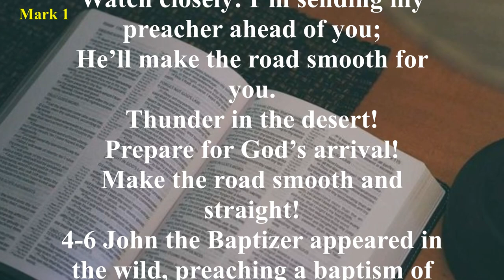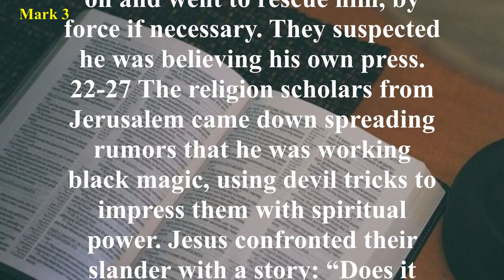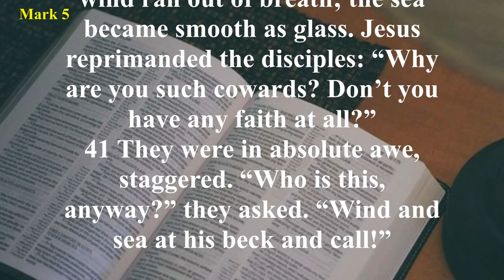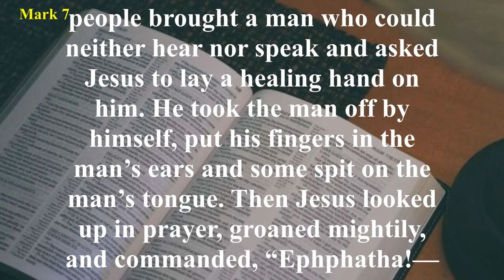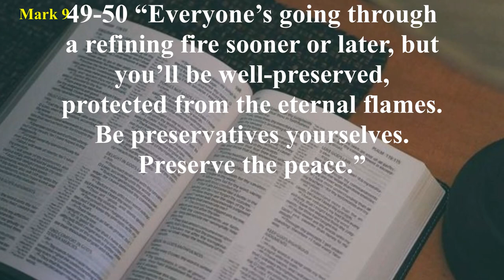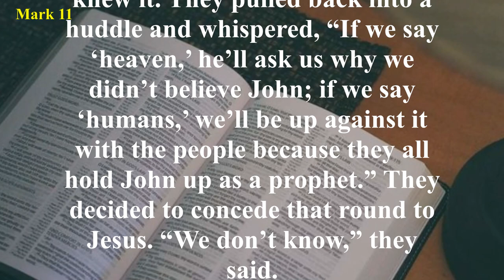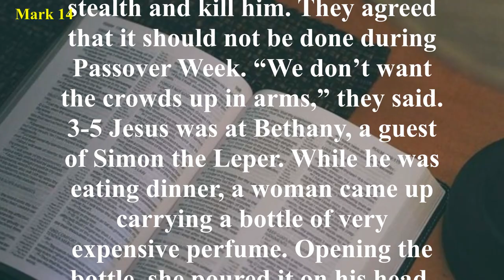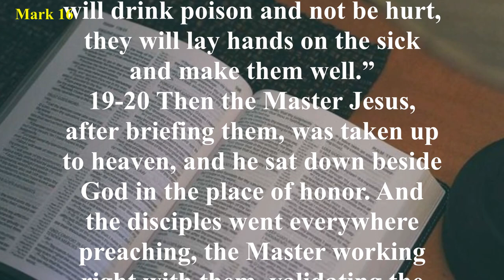Mark - The Message (MSG) - Audio Bible with Text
This gospel is unique because it emphasizes Jesus’ actions more than His teaching. It is simply written, moving quickly from one episode in the life of Christ to another. It does not begin with a genealogy as in Matthew, because Gentiles would not be interested in His lineage. After the introduction of Jesus at His baptism, Jesus began His public ministry in Galilee and called the first four of His twelve disciples. What follows is the record of Jesus’ life, death and resurrection.

Mark’s account is not just a collection of stories, but a narrative written to reveal that Jesus is the Messiah, not only for the Jews, but for the Gentiles as well. In a dynamic profession, the disciples, led by Peter, acknowledged their faith in Him (Mark 8:29-30), even though they failed to understand fully His Messiahship until after His resurrection.

As we follow His journeys through Galilee, the surrounding areas, and then to Judea, we realize what a rapid pace He set. He touched the lives of many people, but He left an indelible mark on His disciples. At the transfiguration (Mark 9:1-9), He gave three of them a preview of His future return in power and glory, and again it was revealed to them who He was.

However, in the days leading to His final trip to Jerusalem, we see them bewildered, fearful and doubting. At Jesus’ arrest, He stood alone after they fled. In the following hours of the mock trials, Jesus boldly proclaimed that He is the Christ, the Son of the Blessed One, and that He would be triumphant at His return (Mark 14:61-62). The climactic events surrounding the crucifixion, death, burial and resurrection were not witnessed by most of His disciples. But several faithful women did witness His passion. After the Sabbath, early in the morning of the first day of the week, they went to the tomb with burial spices. When they saw the stone had been rolled away, they entered the tomb. It was not the body of Jesus they saw, but an angel robed in white. The joyful message they received was, “He is risen!” Women were the first evangelists, as they spread the good news of His resurrection. This same message has been broadcast throughout the world in the following centuries down to us today.